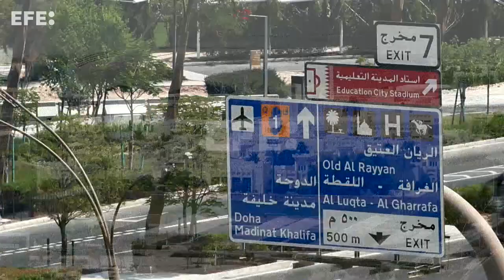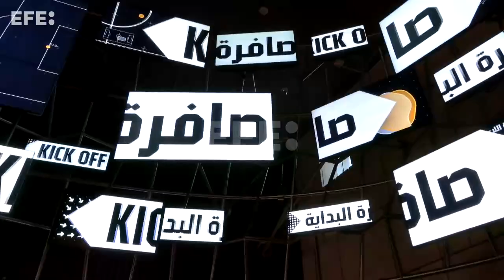Catar fija la educación como un nuevo pilar económico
Doha, 17 ene (EFE).- Catar ha pasado en pocos años de tener una economía basada en la pesca de perlas a convertirse en uno de los países más ricos del mundo impulsado por el petróleo y el gas natural. Diversificar su economía es uno de sus grandes desafíos y la inversión en educación se ha convertido en un pilar básico para reinventarse.
“La educación es la que lidera. La búsqueda de una economía basada en el conocimiento. Y no podemos lograrlo sin centrarnos en la educación”, destaca a EFE Hend Zeinal, directora ejecutiva de Estrategia y Gestión de Enseñanza Superior de Qatar Foundation.
Formada por más de 50 entidades del sector de la educación, la ciencia, la investigación y el desarrollo, Qatar Foundation es una organización sin ánimo de lucro que arrancó como una escuela infantil hace más de 25 años impulsada por la familia real catarí. EFE